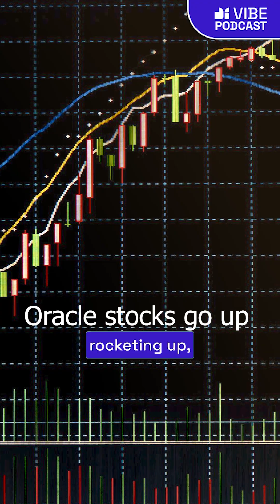The Story of Oracle - How Did Oracle's Founder Beat Elon Musk As The Richest Man in The World?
As a part of one of the discussions for The VIBE Podcast by Upekkha, Prasanna dives into the rise of Oracle and uncovers the story of Oracle: from its early beginnings to becoming one of the biggest tech giants in the world. We explore how Larry Ellison and Elon Musk often get compared as visionaries, and how Oracle’s position has strengthened with its recent surge in Oracle shares.

He discusses:
1. How Oracle and AI are shaping the future with new Oracle AI services
2. Insights into how Oracle makes money and sustains growth
3 The link between Oracle and OpenAI
4. Answering “How big is Oracle?” in today’s competitive landscape

If you want to understand the intersection of big tech, AI, and SaaS, and what Oracle’s journey teaches us, this clip is for you.